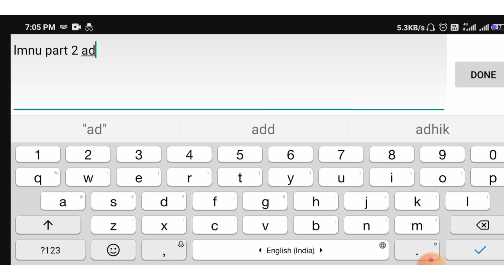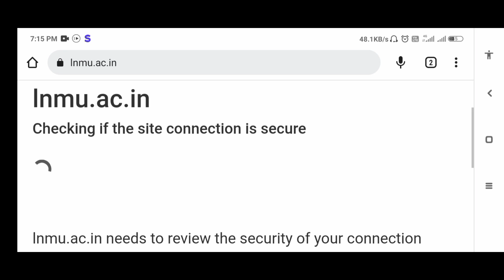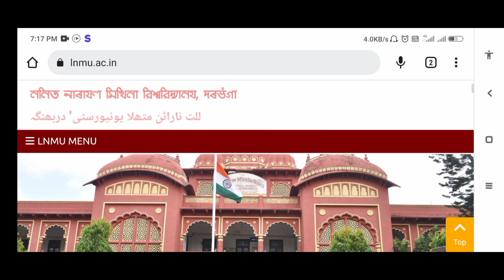LMNU part 2 admit card